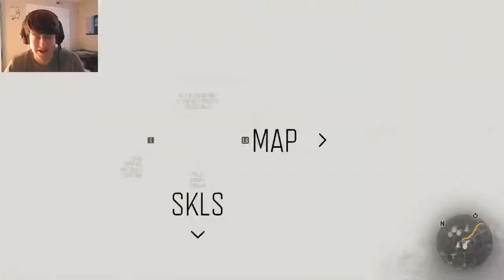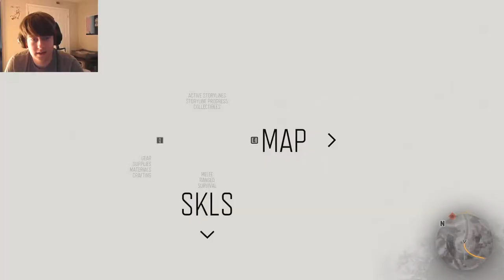BLIND DAYS GONE!!! PART 7 COMPUTER DONT DIE THIS TIME!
Doing scheduled streams so I'm not sure what to put in the pre-description yet! If you swing by make sure to

1. Be nice to each other :)
2. Be nice to yourself!